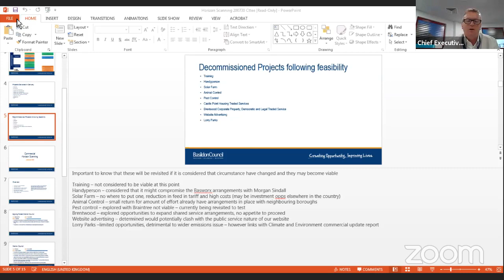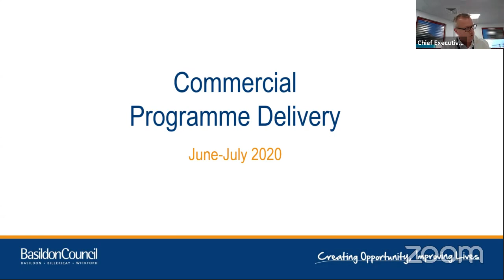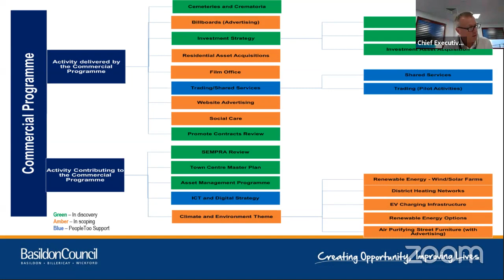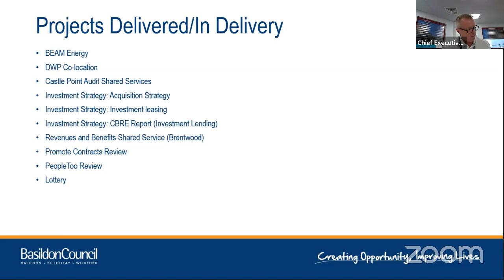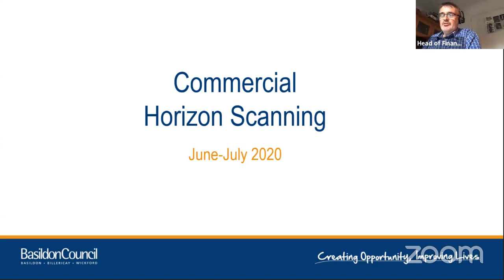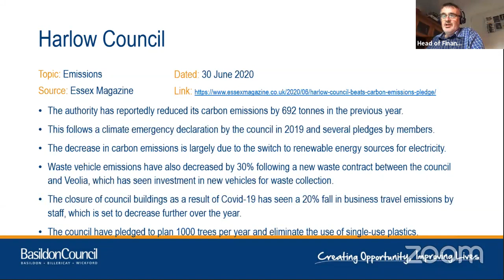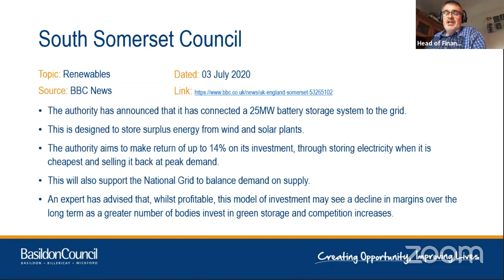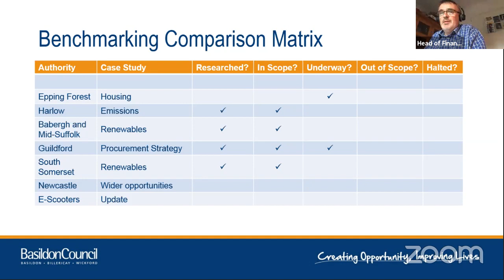Commercialisation and Future Finance Sub Committee